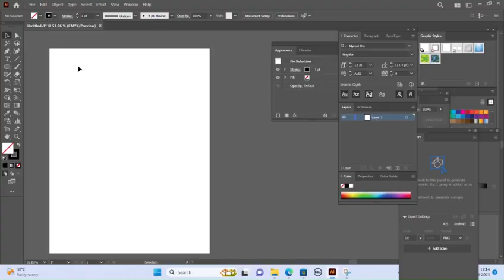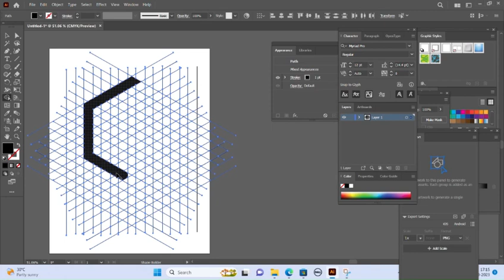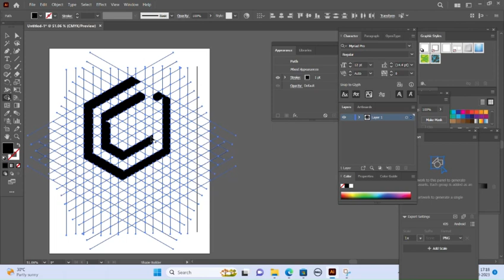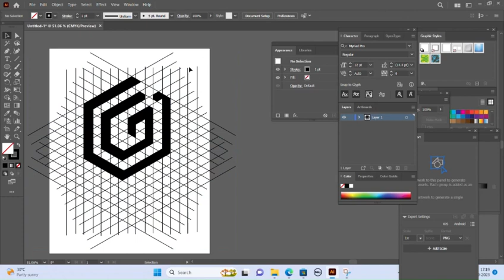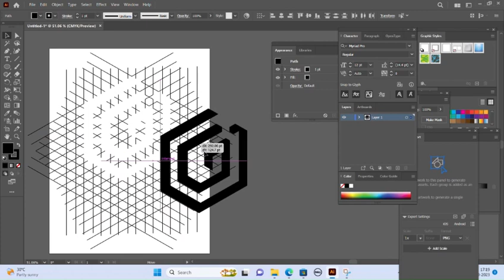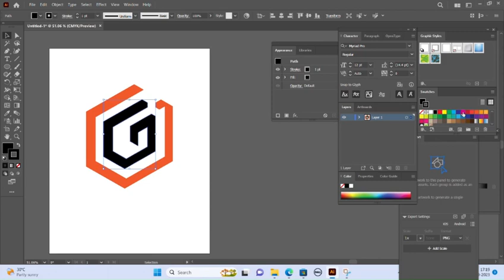G logo design |graphic designer